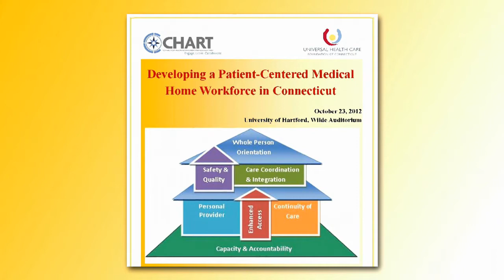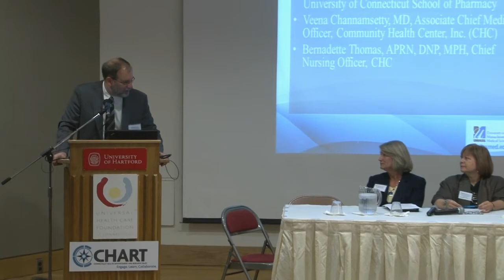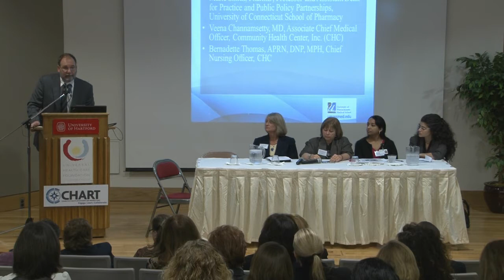Panel OneThe Challenges of Training and Supporting Interdisciplinary Teams